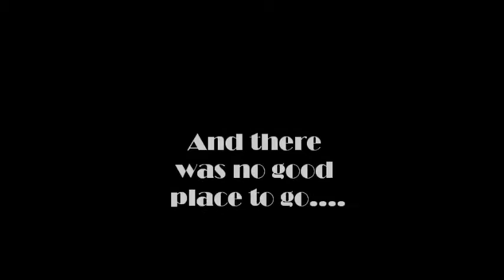Porter's Crab House Commercial!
a commercial for porter's crab house!